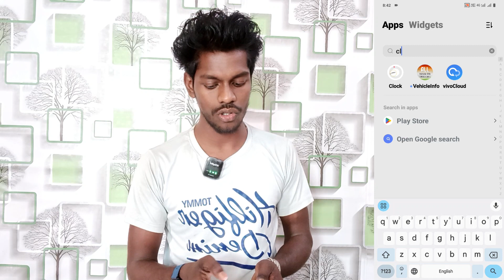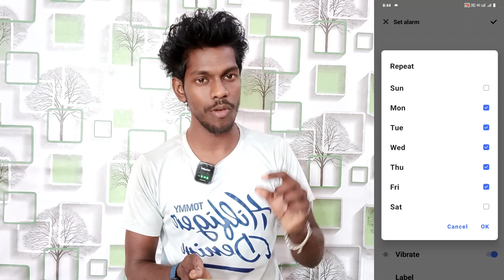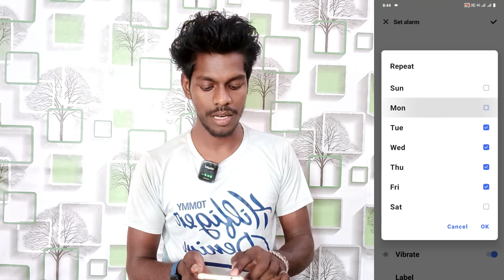alarm set kaise kare vivo v30e mobile me | vivo v30e use alarm ⏰ setting | technical vijay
Vivo V30e Phone Me Alarm Set Kaise Kare
How To Set Alarm On Vivo V30e
Vivo V30e Phone Me Alarm Kaise Lagaye
Vivo V30e Phone Use Alarm Setting
Vivo V30e Mobile Me Alarm Ko Set Kaise Kare
Alarm Setting On Vivo V30e
Vivo V30e Phone Me Alarm Kaise Lagate Hai